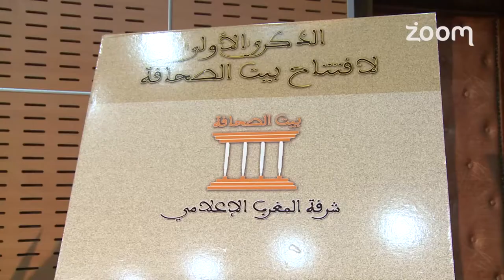مع الحدث - الاحتفالية السنوية الاولى لبيت الصحافة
مع الحدث - الاحتفالية السنوية الاولى لبيت الصحافة | زووم7 تيفي